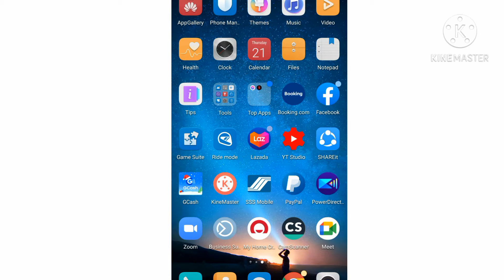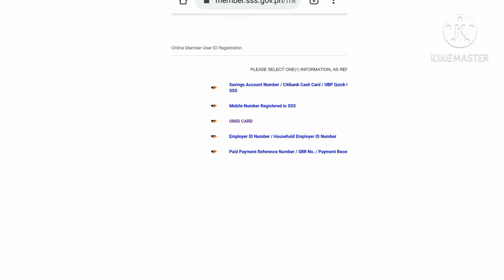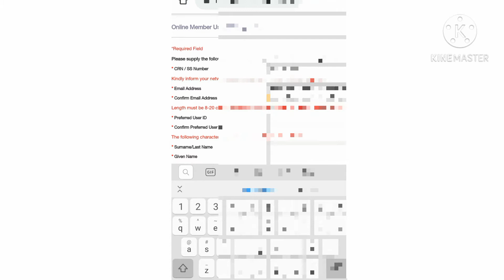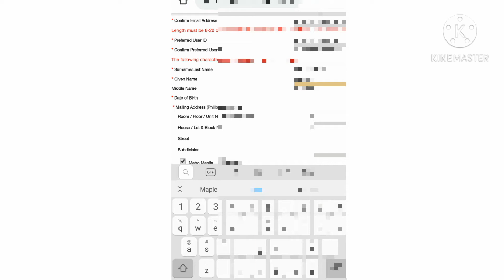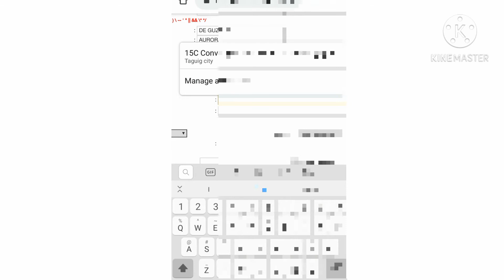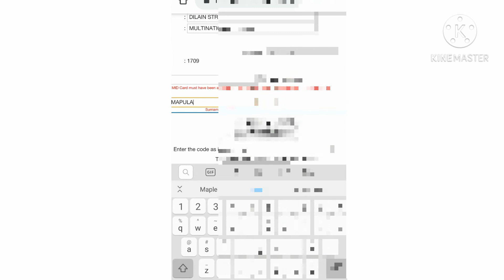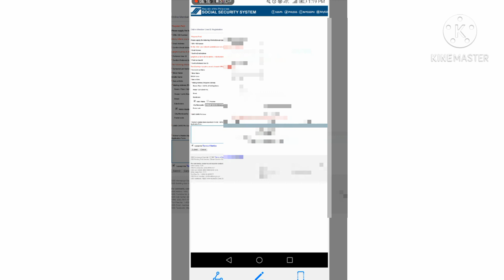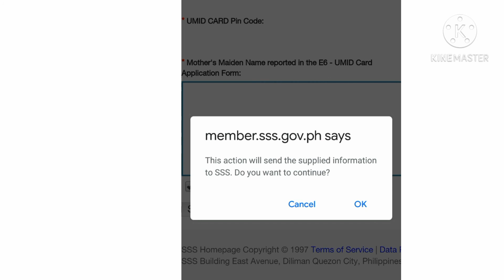PAANO MAGREGISTER NG USER ID SA SSS ONLINE GAMIT ANG CELLPHONE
*How to register SSS online using mobile phones.
*How to register user id for SSS

Gamit po ang mobile phones makakapagregister po tayo ng ating gusto na user id para po sa ating online inquiry sa SSS, or loans.

Thru SSS mobile ap po ay madali na natin maaccess ang ating SSS personal account o mamonitor po natin ang ating contribution at loan status or payments.

Sana po makatulong sa atin ang vedio po na ito lalo na po ngayun na limit po ang ating paglabas labas ng bahay dahil pa din po sa banta sa ating kalusugan.

So guys sana panuorin nyo po at makatulong po sa atin ito.